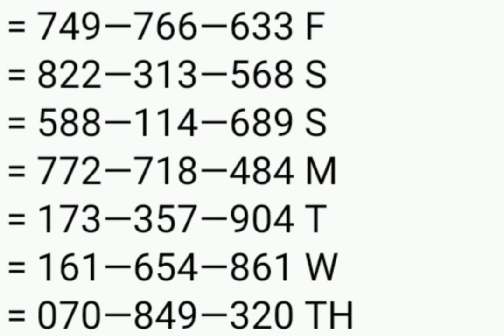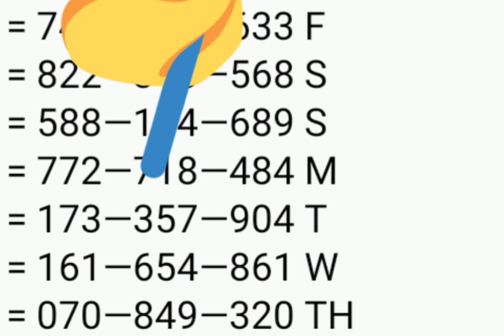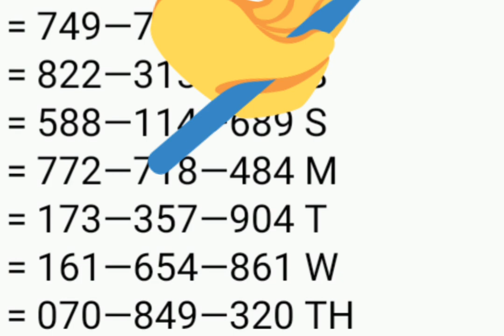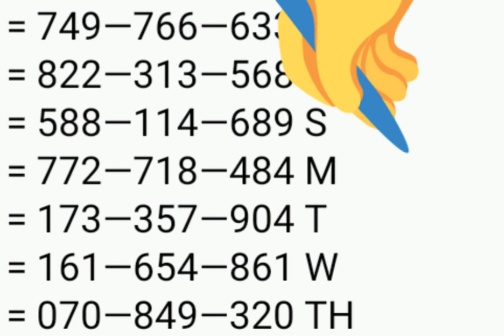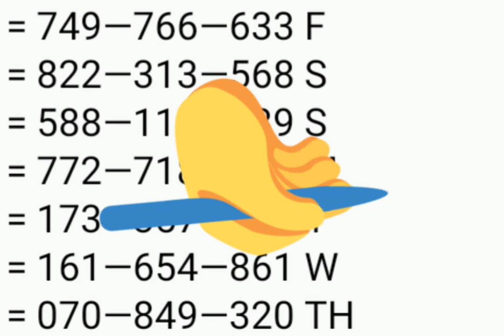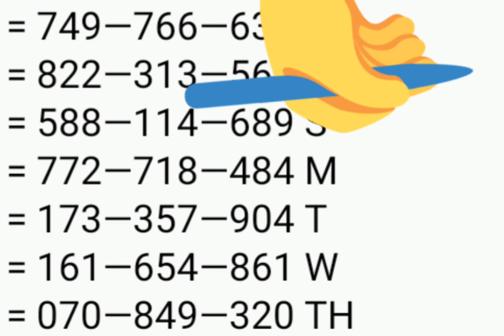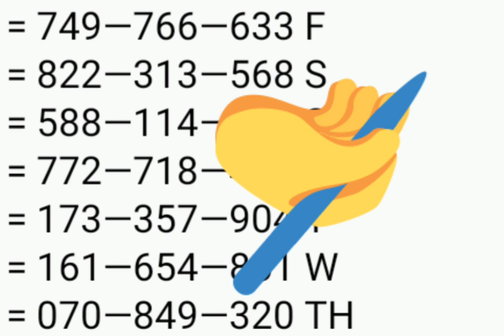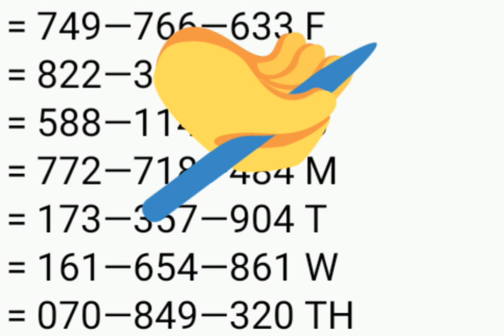September 06 - 09, 2024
STL and Swertres Guide from September 06 to September 09, 2024.